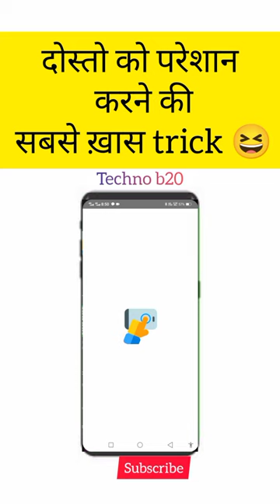अपने दोस्तों को परेशान करने की सबसे खास 💥trick 😆 android #2023